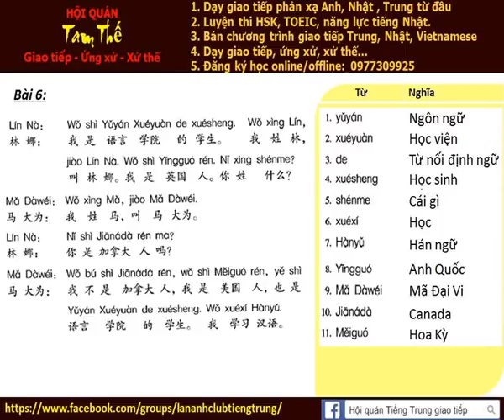Bai 6a Nghe noi phan xa Tieng Trung Build Trust I